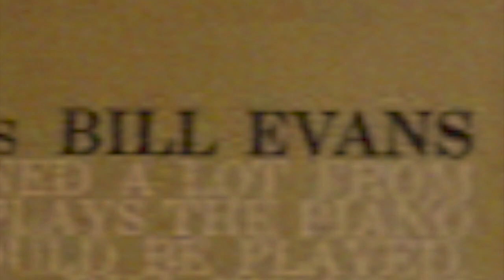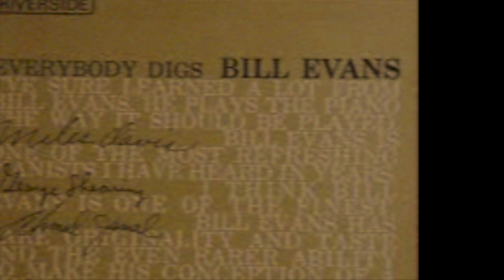ビル・エヴァンス特集／高野雲の快楽ジャズ通信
2008年10月4日、5日に放送された『高野雲の快楽ジャズ通信〜What Is This Thing Called Jazz?』の放送第１回、「ビル・エヴァンス特集」の音楽抜き、解説のみの音源です。

▼カフェモンマルトル（メインブログ）